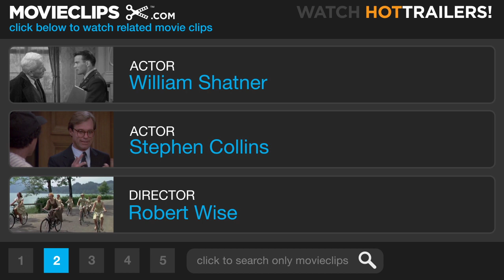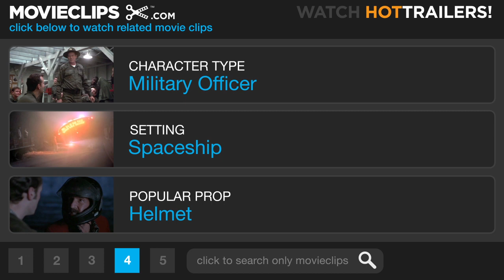Star Trek: The Motion Picture (6/9) Movie CLIP - VGER is a Child (1979) HD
CLIP DESCRIPTION:
Spock (Leonard Nimoy) has a unique insight into the alien presence known as VGER.

FILM DESCRIPTION:
When plans to launch a second Star Trek television series in the late 1970s were scrapped by Paramount Pictures, the show's creator, Gene Roddenberry, instead transformed the aborted program's 2-hour pilot into this big budget theatrical feature. Five years after the legendary voyages of the starship Enterprise, James T. Kirk (William Shatner) is an unhappy, desk-bound admiral at Starfleet headquarters. Kirk goes aboard his old vessel to observe its re-launch under new captain Will Decker (Stephen Collins). Soon, however, an escalating crisis causes Kirk to take command of his old ship. A mysterious, planet-sized energy force of enormous power is headed for Earth. Reunited with Spock (Leonard Nimoy), Dr. Leonard "Bones" McCoy (DeForest Kelley), and the rest of his former colleagues, Kirk takes the Enterprise inside the massive energy cloud and discovers that it is the long-lost NASA space probe Voyager. Now a sentient being after accumulating centuries of knowledge in its deep space travels, the alien, which calls itself V'ger, has come home seeking its creator. Although not a critical home run, box office receipts for Star Trek: The Motion Picture (1979) were strong enough to inspire a revamped television series and a long-running line of theatrical sequels.

CREDITS:
Cast: Stephen Collins, DeForest Kelley, Leonard Nimoy, William Shatner, George Takei, Persis Khambatta, Nichelle Nichols
Director: Robert Wise
Producers: David C. Fein, Gene Roddenberry, Jon Povill
Screenwriters: Alan Dean Foster, Harold Livingston, Gene Roddenberry